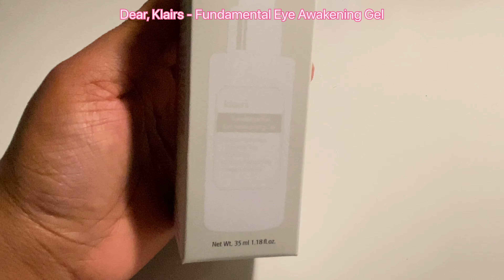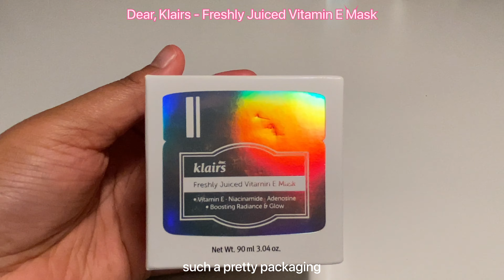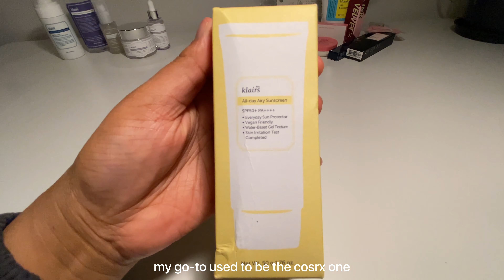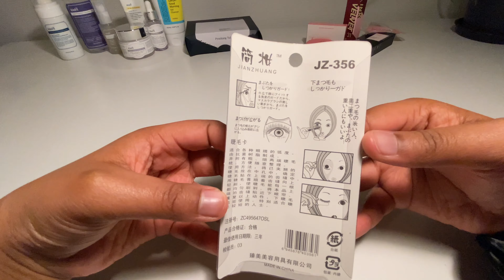[haul] what i got at yesstyle with €200 💚 | cosrx, klairs, etude, peripera, holika holika + more !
hi, glad you stopped by!
consider supporting a small channel and like/comment/share

in this video i unbox some new skincare and makeup i ordered from yesstyle. i’m a huge kbeauty enthusiast btw and i love watching other people’s hauls so i figured why not 😅 anyway i was so excited about this order because i always wanted to try dear klairs products! i always heard good things about this brand and i really loved their samples. i also got some makeup products too :)

hope you have a nice rest of your day/night and wishing you the best :)

xoxo